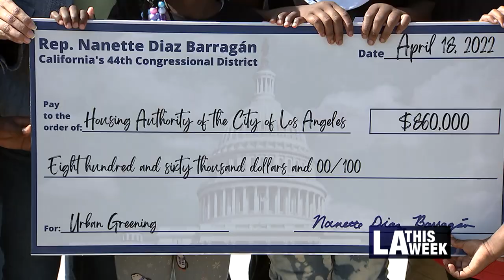HACLA Receives Money for Green Projects in Watts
The Housing Authority of the City of Los Angeles (HACLA) recently received funding for green projects in the Watts area. Nickerson Gardens will be seeing a refurbishment of its fields and walking paths. This is one of ten local projects made possible by Congresswoman Nanette Barragan.